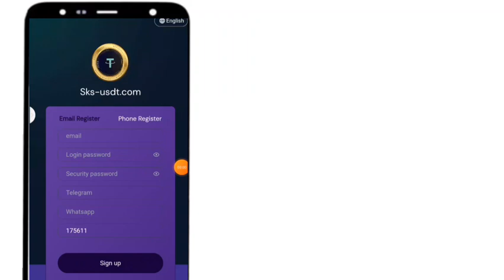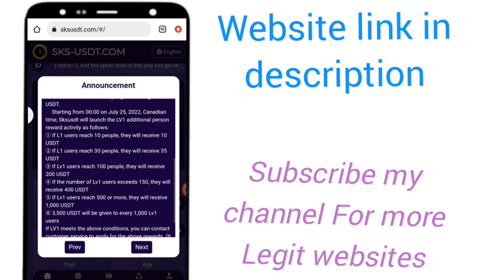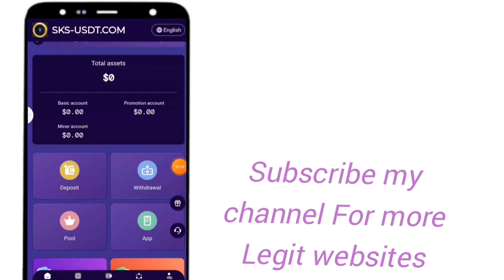New Earning app today 2023 | sks usdt Complete Review | Online pese kese kamaye | Online jobs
*Long Term Auto Cloud Mining Platform*

*Same as MD-USDT,   BANK-USDT,   EL-USDT* This platform are still paying From Longtime.

Don't miss Longterm platform *SKS-USDT*

*☛Minimum Deposit 10$*
 *☛Minimum Withdraw 0.80$*

SKS usdt Complete Review
Sks usdt Real or Fake
MD USDT ka baap aa gya
new Trx earning website